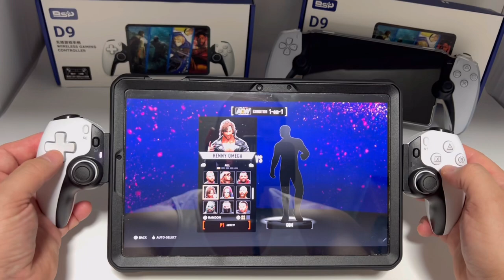AEW FIGHT FOREVER ( D9 GAME CONTROLLER) ON SAMSUNG TAB